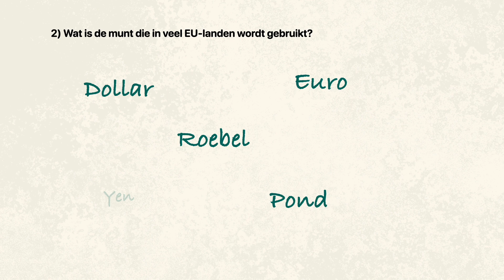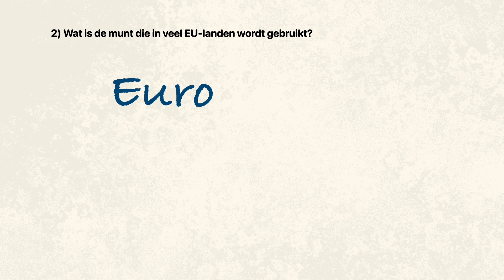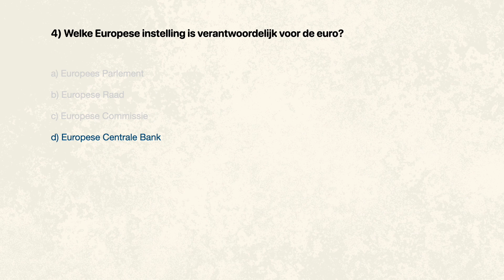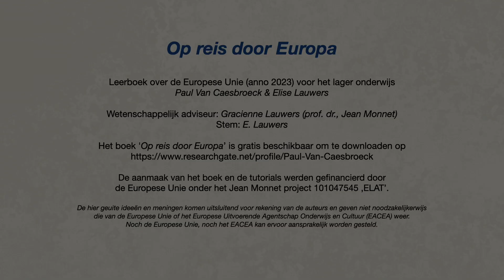05 De euromunten en de eurobriefjes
De online leermiddelen over de Europese Unie voor het lager onderwijs (anno 2023) zijn bedoeld voor iedereen die lesgeeft en leerlingen wil helpen meer te weten te komen over de Europese Unie.

De online leermiddelen voor het lager onderwijs sluiten aan bij het boek "Op reis door Europa: Leerboek over de Europese Unie voor het lager onderwijs" (2023, ISBN 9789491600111), geschreven door Paul Van Caesbroeck en Elise Lauwers. Het boek 'Op reis door Europa' is gratis beschikbaar om te downloaden op

Over de methode: Complexe onderwerpen van de Europese Unie worden op een kindvriendelijke manier voorgesteld. De auteurs maken gebruik van eenvoudige taal die aansluit bij het begripsniveau van leerlingen in het lager onderwijs. Aantrekkelijke illustraties stimuleren een positieve leeraanpak. De oefeningen houden hun interesse vast en dragen bij aan een actief leerproces.
Elk hoofdstuk begint met een situatie die leerlingen herkennen uit hun eigen leven. Het verhaal moet de nieuwsgierigheid van de leerlingen wekken.
Daarna volgt een leestekst voor begrijpend lezen. Ingewikkelde terminologie, eigen aan de Europese Unie, wordt zoveel mogelijk vermeden.
Abstracte terminologie in de leestekst wordt ondersteund door gebruik te maken van visuele hulpmiddelen en interactieve opdrachten om de aandacht van de leerlingen vast te houden en hen actief te betrekken bij het leren. De antwoorden op de opdrachten staan achterin en op het online EduLAw YouTube-platform. Op deze manier wordt de digitale leerervaring gestimuleerd.
Er is ook een lijst van nieuwe woorden toegevoegd, die in de tekst worden aangeduid met een asterisk.
Zo wordt een boeiende en toegankelijke leerervaring gecreëerd en wordt de basis gelegd voor een waardering van Europese samenwerking.

Over de inhoud: De Europese Unie is een complex onderwerp. Daarom heeft het team van Gracienne Lauwers (prof. dr., Jean Monnet) de reeks "De Europese Unie voor het onderwijs" opgestart om scholen die interesse hebben in de Europese Unie te ondersteunen. Deze reeks voor verschillende doelgroepen (lager, middelbaar, hoger onderwijs) is ontworpen om leerlingen en studenten op een gestructureerde en boeiende manier kennis te laten maken met de Europese Unie, waarbij complexe onderwerpen begrijpelijk worden gemaakt. Het doel is een dieper begrip te creëren van de Europese samenwerking, haar geschiedenis en haar impact op verschillende aspecten van het dagelijks leven. De onderwerpen die in de in 2023 uitgegeven reeks worden behandeld zijn: de nieuwe naoorlogse structuur, samenwerking en eenmaking in Europa, de belangrijkste realisaties van het integratieproces, de belangrijkste instellingen van de Europese Unie, de eengemaakte markt, de EURO als officiële munteenheid van de Europese Unie, de Europese grensvrije zone, het Europees burgerschap, de Europese onderwijsruimte, grondrechten en democratie in de Europese Unie, de waarden en het motto van de Europese Unie, het klimaat, en het tijdperk van digitale connectie.